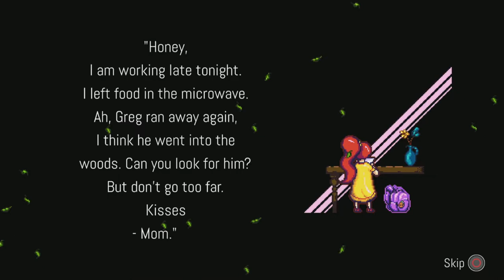Milli & Greg, Levels 1-25, Go Through the Woods Trophy, All Cherries & Photos collected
Lets Go W/ playing through the woods (1-25 ) while collecting All cherries & Photos